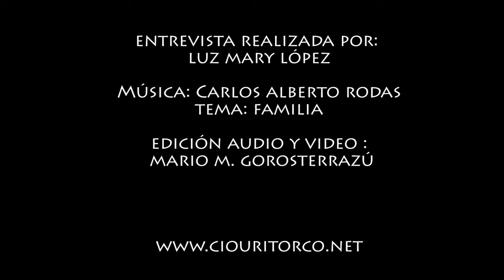Andrés F. Miotti : Entrevista (17º Congreso Internacional de Ovnilogía)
17º congreso internacional de ovnilogía (Rumbo a Marte). Tributo a la amistad “homenaje a Jorge Alberto Suárez”. Se realizó los días 6, 7, 8 y 9 de Noviembre de 2014 en Capilla del Monte, Cordoba, Argentina (organizado por el Centro de Informes OVNIs – C.I.O. -).

Entrevista realizada en los jardines del C.I.O. al Dr. Andrés Francisco Miotti (Ex juez de la Provincia de Santiago del Estero en Argentina quién judicializó un OVNI”.